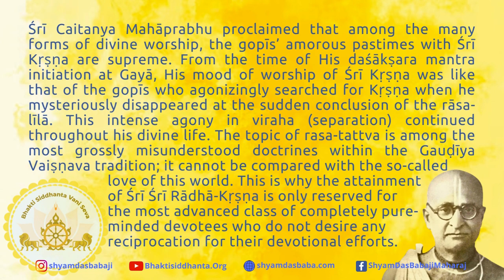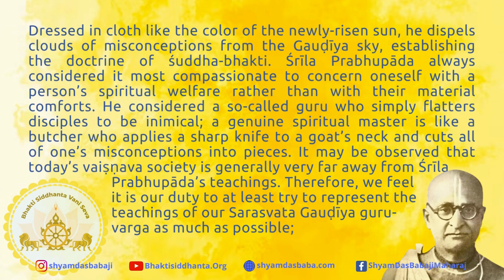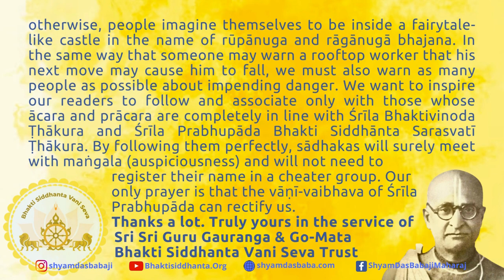Rasa-tattva #1: The lila of the highest order is not for the common public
Excerpts from the Lectures of His Divine Grace Śrī Śyām Dās Babajī Mahārāja

Śrī Caitanya Mahāprabhu proclaimed that among the many forms of divine worship, the gopīs’ amorous pastimes with Śrī Kṛṣṇa are supreme. From the time of His daśākṣara mantra initiation at Gayā, His mood of worship of Śrī Kṛṣṇa was like that of the gopīs who agonizingly searched for Kṛṣṇa when he mysteriously disappeared at the sudden conclusion of the rāsa-līlā. This intense agony in viraha (separation) continued throughout his divine life. The topic of rasa-tattva is among the most grossly misunderstood doctrines within the Gauḍīya Vaiṣṇava tradition; it cannot be compared with the so-called love of this world. This is why the attainment of Śrī Śrī Rādhā-Kṛṣṇa is only reserved for the most advanced class of completely pure-minded devotees who do not desire any reciprocation for their devotional efforts. Few members of the Gauḍīya Vaiṣṇava community currently have any kind of actual access to the Vṛndāvana pastimes of Śrī Kṛṣṇa. Imitation Gauḍīya Vaiṣṇavas are misrepresenting the teachings mercifully bestowed by Śrī Caitanya Mahāprabhu. Their misleading portrayals are in opposition to His divine purpose of rescuing the souls afflicted by worldly fire and are in breach of the basic principles of His most sacred doctrine. In this present age of Kali that is full of misconceptions and errors, it is of utmost importance to distinguish between Bhaktivinoda-dhārā and non-Bhaktivinoda-dhārā. Because of his uncompromising preaching of Śrī Caitanya Mahāprabhu’s  teachings, Gauḍīya-goṣṭhī-patiḥ Śrī Śrīla Bhakti Siddhānta Sarasvatī Gosvāmī Ṭhākura Prabhupāda is famously known as The Siṃha Guru (a very powerful, lion-like Guru). Dressed in cloth like the color of the newly-risen sun, he dispels clouds of misconceptions from the Gauḍīya sky, establishing the doctrine of śuddha-bhakti. Śrīla Prabhupāda always considered it most compassionate to concern oneself with a person’s spiritual welfare rather than with their material comforts. He considered a so-called guru who simply flatters disciples to be inimical; a genuine spiritual master is like a butcher who applies a sharp knife to a goat’s neck and cuts all of one’s misconceptions into pieces. It may be observed that today’s vaiṣṇava society is generally very far away from Śrīla Prabhupāda’s teachings. Therefore, we feel it is our duty to at least try to represent the teachings of our Sarasvata Gauḍīya guru-varga as much as possible; otherwise, people imagine themselves to be inside a fairytale-like castle in the name of rūpānuga and rāgānugā bhajana. In the same way that someone may warn a rooftop worker that his next move may cause him to fall, we must also warn as many people as possible about impending danger. We want to inspire our readers to follow and associate only with those whose ācara and prācara are completely in line with Śrīla Bhaktivinoda Ṭhākura and Śrīla Prabhupāda Bhakti Siddhānta Sarasvatī Ṭhākura. By following them perfectly, sādhakas will surely meet with maṅgala (auspiciousness) and will not need to register their name in a cheater group. Our only prayer is that the vāṇī-vaibhava of Śrīla Prabhupāda can rectify us.

      Truly yours in the service of Sri Sri Guru Gauranga & Go-Mata

                                      Bhakti Siddhanta Vani Seva Trust